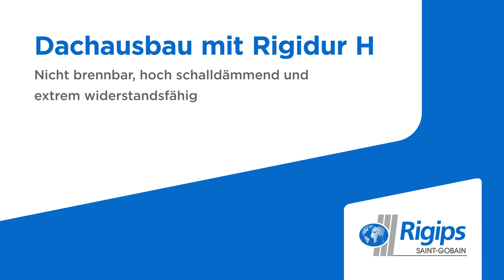Dachbodenausbau mit Rigidur H Gipsfaserplatten von RIGIPS, Verarbeitungsanleitung Trockenbau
Wie wäre es mit einem bequemen Platz an der Sonne - direkt unter dem Dach? Nicht genutzte Bereiche unter dem Dach oder Dachböden bieten ideale Möglichkeiten, um Ihren Wohnraum zu erweitern. Alte dunkle Dachböden sind nach der Renovierung und Umwandlung in moderne, lichtdurchflutete Loft-Studios praktisch nicht wiederzuerkennen.

In diesem Video zeigen wir Ihnen die Grundlagen für den Dachgeschossausbau mit Rigidur Gipsfaserplatten, nicht brennbar, hoch schalldämmend, extrem widerstandsfähig.
Unsere Reihe mit Verarbeitungsanleitungen im Trockenbau sind verständlich erklärt und anschaulich dargestellt.